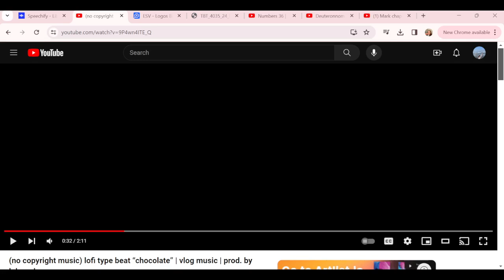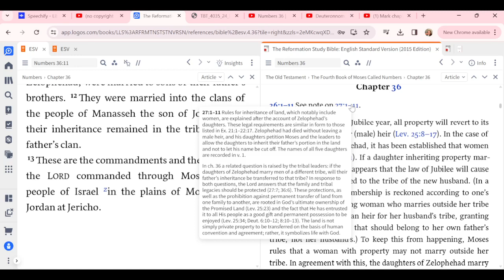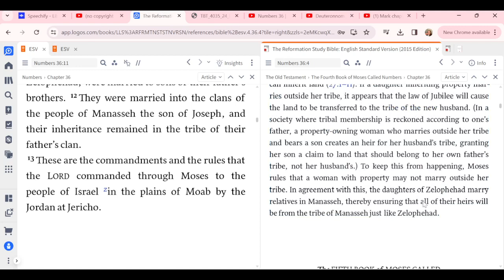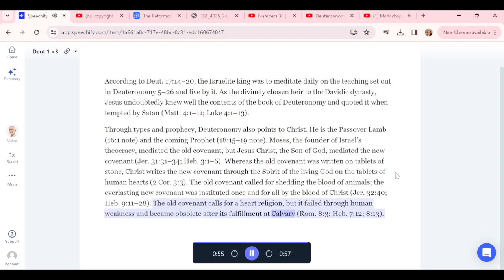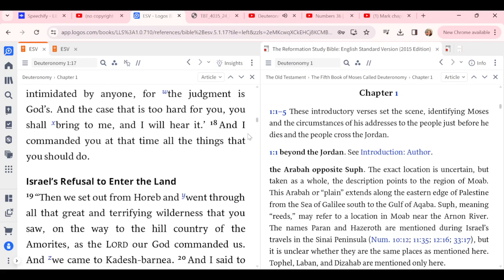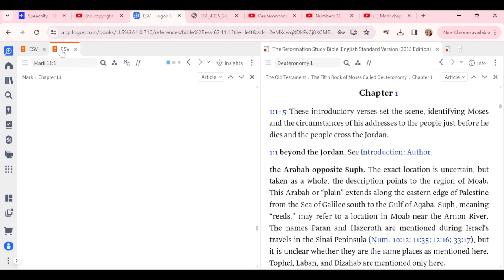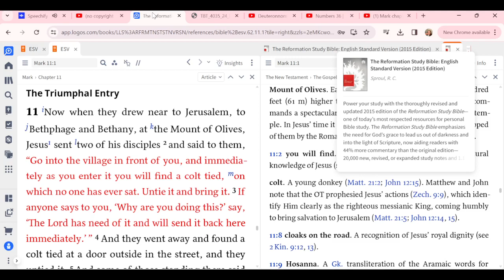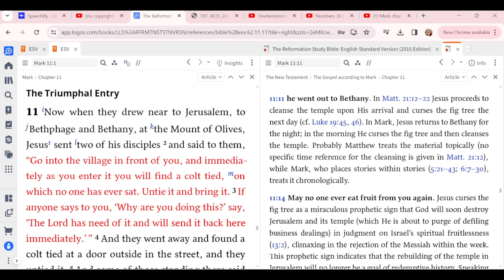Day 65 - Mar 5 - Bible in a Year ✨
2 Timothy 3:16-17 💕🫶